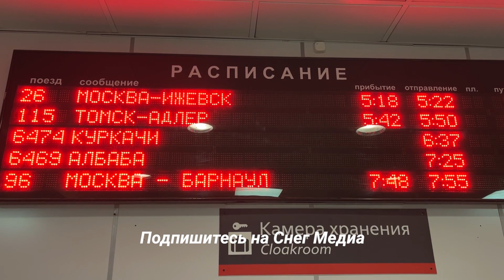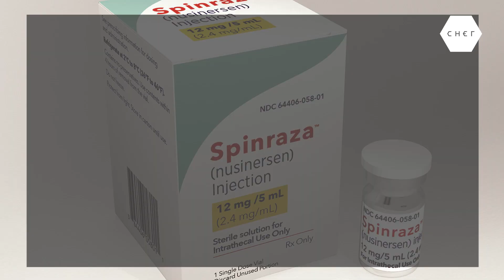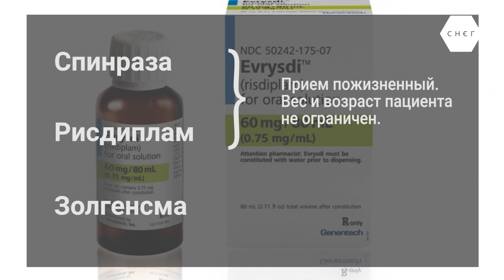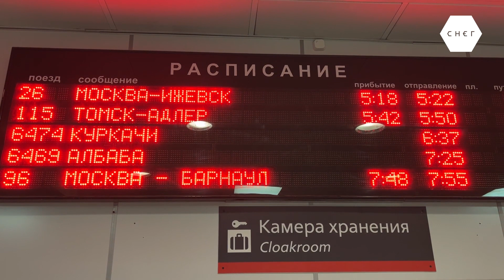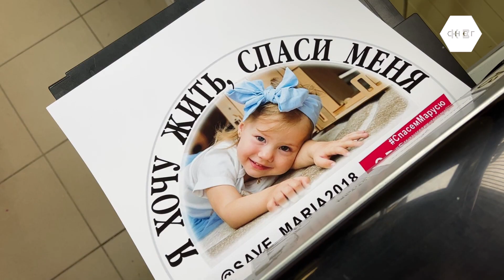Пешком 2766 км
У Марата есть работа, прописка, у него нет вредных привычек, но живет он на одном из казанских вокзалов.

На днях Марат, ни взяв с собой ни копейки денег, прошел пешком 2766 км. Зачем? Отвечаем на вопрос в нашем специальном репортаже.
Спойлер: это рассказ о двух героях.